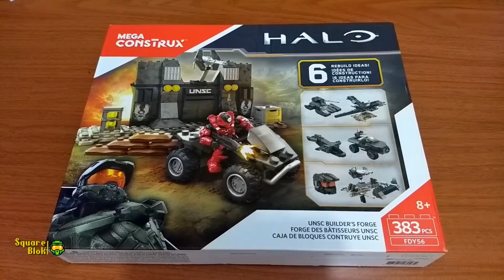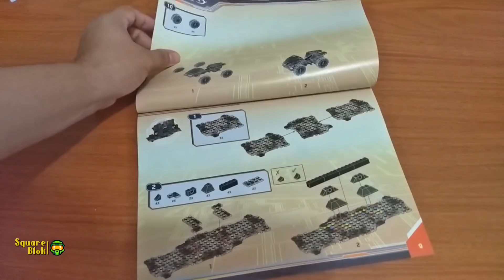UNSC BUILDERS FORGE | HALO MEGA CONSTRUX | UNBOXING & REVIEW